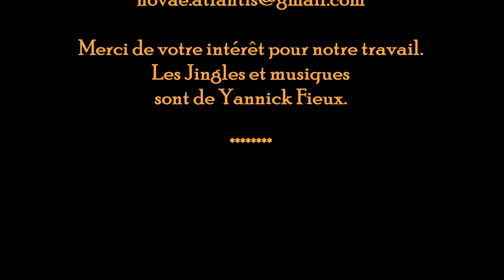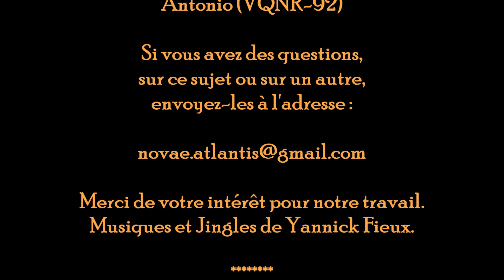VQNR-92-Réponses à Antonio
Dans la série :  » Vos questions, nos réponses en vidéo  »
Serge Baccino du blog  » Vivre Livres! « , répond aux questions de :

Antonio  ( VQNR-92 )

Merci de votre attention et pour votre fidélité !
Les musiques de nos vidéos sont toutes de Yannick Fieux.